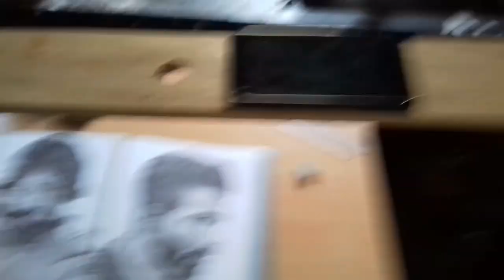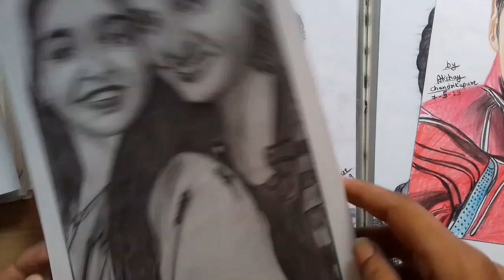My new drawing recording setup inspired by sourav joshi's setup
In this video i am showing how i record my drawing video's by Mobile phones

for more drawing updates

Some Coler pencils drawing -